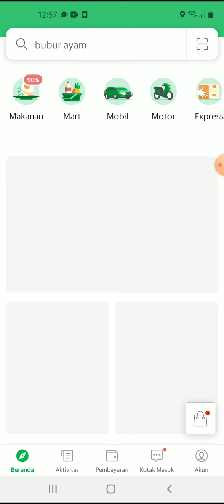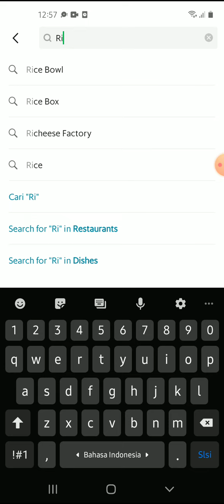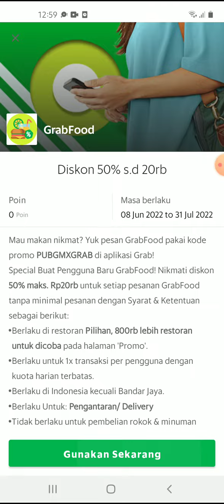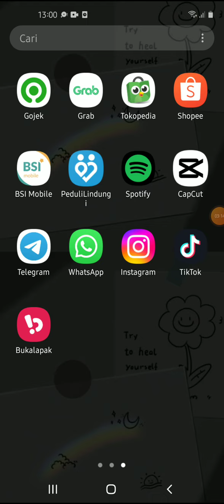Cara Pesan Grab Food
Hallo bos bis dalam video ini otong bakal sharing ke Bos Bis semua, Cara Pesan Grab Food, bagi bos bis yang belum tau yuk simak videonya dan jangan di skip ya biar paham, mudah mudahan bermanfaat :)